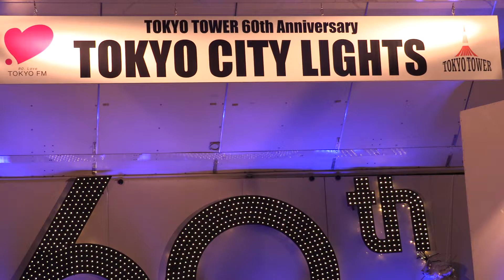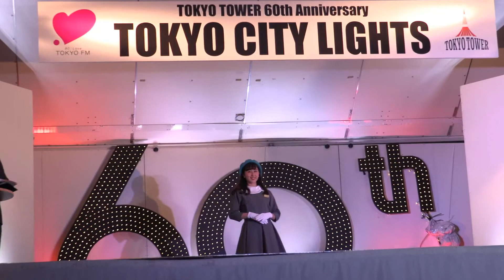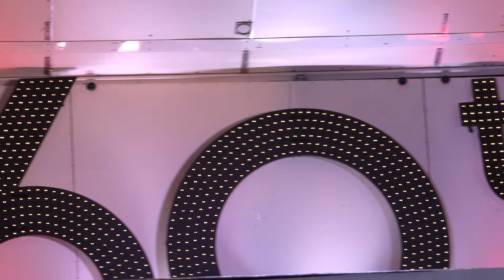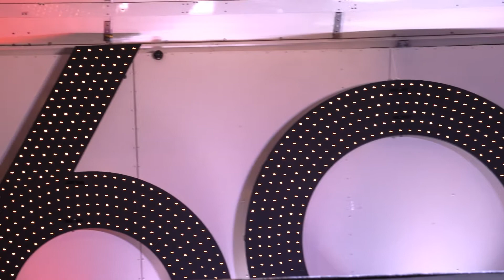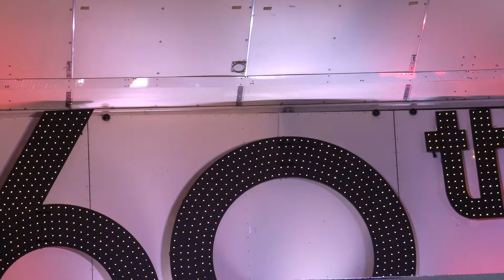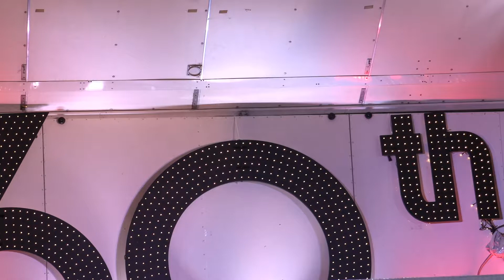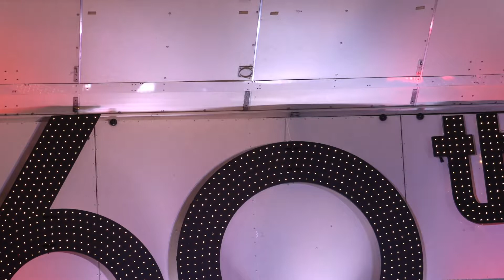1958-2018年 13着を展示！「歷代制服復刻展」/東京塔歷代制服時裝秀20181223